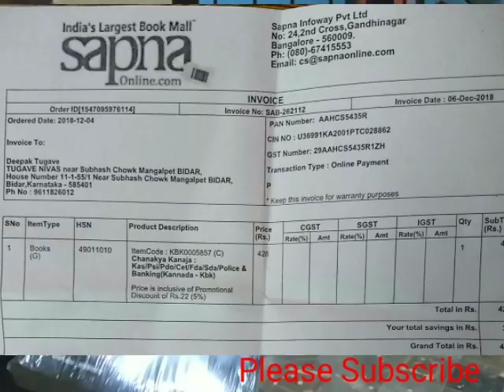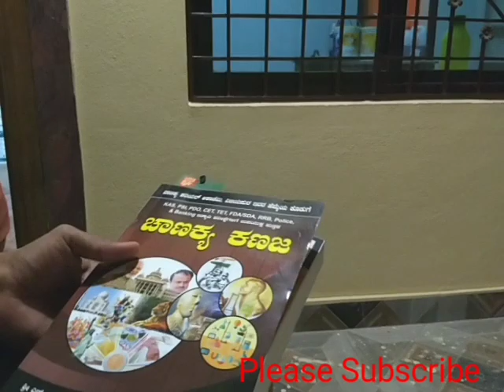GK BOOK FOR KARNATAKA GOVERNMENT EXAMS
BEST GK BOOK FOR POLICE EXAM AND PSI PDO FDA SDA 2018